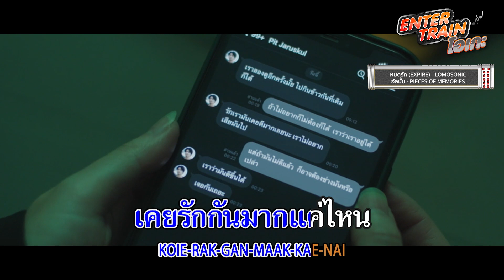LOMOSONIC l NUM KALA l GETSUNOVA [ENTERTRAIN โอเกะ] - แกรมมี่ติดเทรนด์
มาร้องเพลงกันก่อนที่จะเริ่ม Work From Home กับ 3 เพลงที่เราเลือกมาให้ เพลงแรก หมดรัก (EXPIRE) จาก Lomosonic ต่อด้วยเพลงที่มีท่าเต้นน่ารักๆ อย่างเพลง กลับไปก่อนได้ไหม ของ NUMKALA feat. URBOYTJ ปิดท้ายด้วย เพลง หวย จาก Getsunova feat. แม่น้ำหนึ่ง